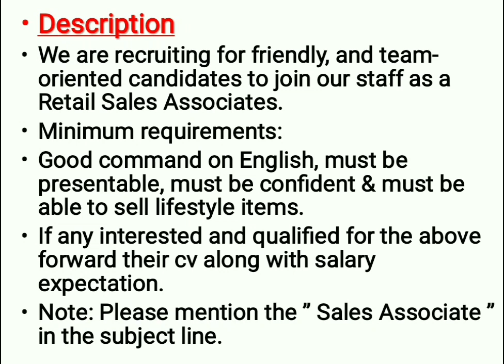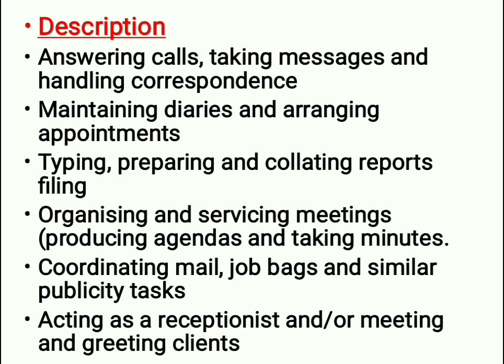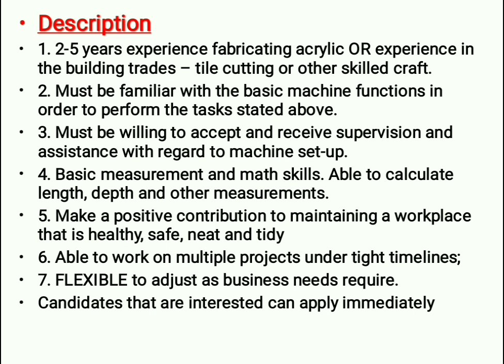Free jobs In Dubai Latest With Free Visa & Accomodation | Hindi Urdu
Note:-only your Query not CV